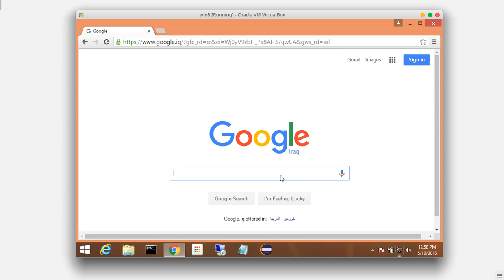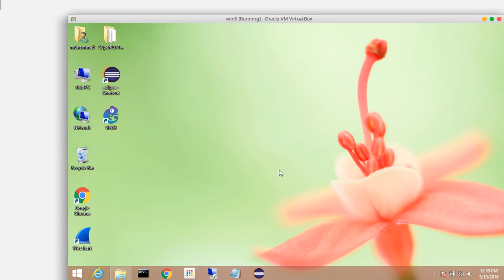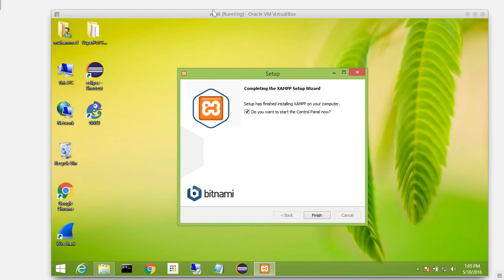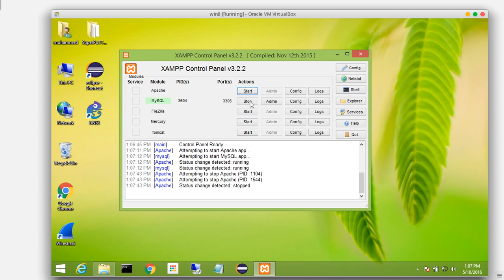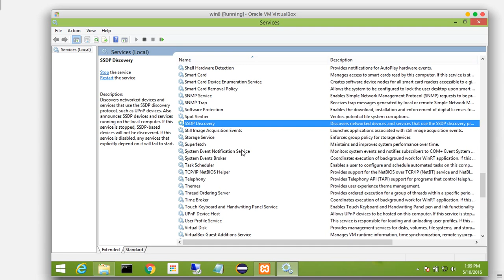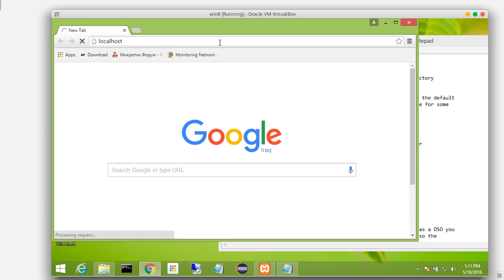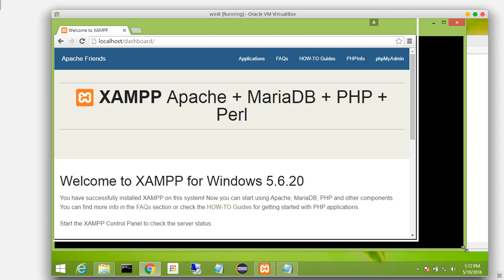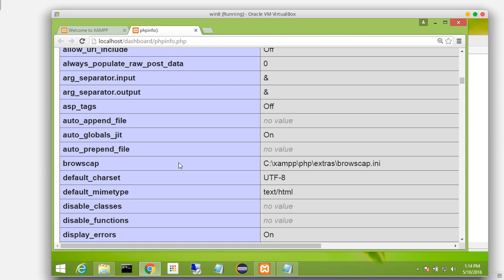7 PHP scripting language installations windows